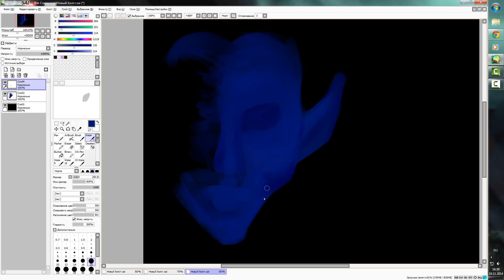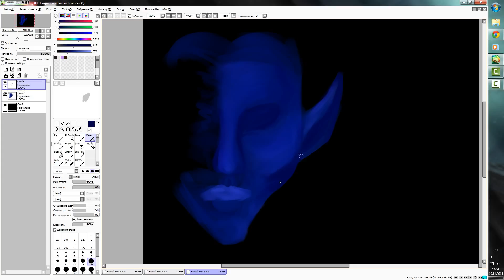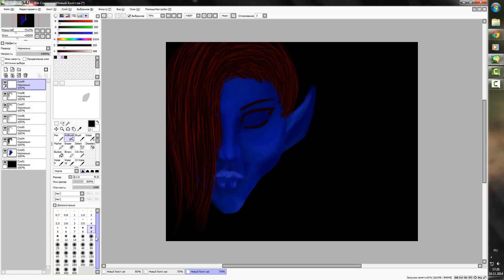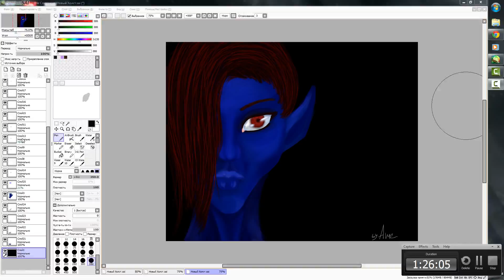Elf speed paiting